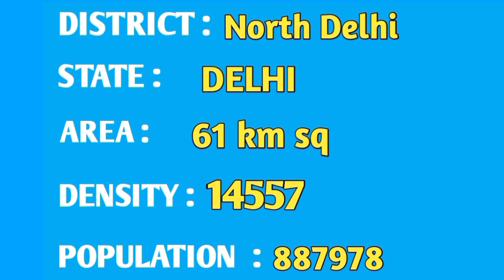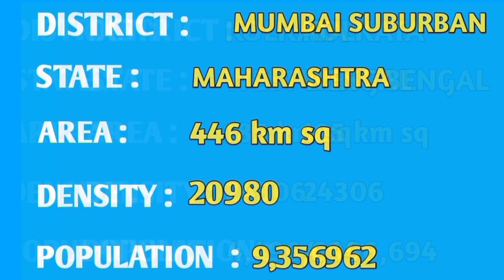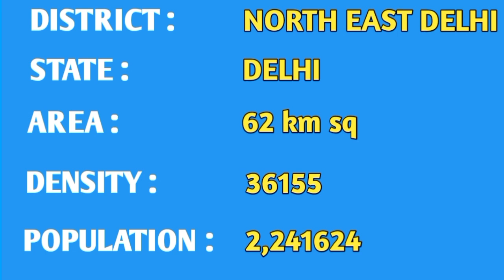Top 10 Most Densely Populated Districts in India || District with Most Population in India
Top 10 Most Densely Populated Districts in India || District with Most Population in India || The Honest

1. North East Delhi

2. Central Delhi

3. East Delhi

4. Chennai

5. Kolkata

6. Mumbai SubUrban

7. Mumbai City

8. West Delhi

9. Hyderabad

10. North Delhi

most densely populated district in India
the districts in India with most dense population
top 10 districts in India with most population
10 districts of India with most population
10 districts of India with highest population
districts in India with highest population

10 districts in India having highest population
India ki sabse jyada Abadi wali district
India ki sabse jyada density wali district
India ki sabse jyada population density wali districts

India ki कौन-कौन si district mein sabse jyada population density hai

India ki kaun si district mein sabse jyada Abadi hai
India ki Sabhi districts ki population density
population density according to 2011 Census
2011 census ke according sabse jyada density populated district India ke कौन-कौन se Hain

2011 census ke according India ke sabse jyada populated density wale district कौन-कौन se Hain

India ki sabse jyada population density wali district aur unki total population
India mein sabse jyada population kis District ki hai

India District ki sabse jyada population density
population density district wise in India
India mein sabse jyada population density kis kis District ki hai
population density ka kya matlab hai
what is population density

India mein sabse jyada population कौन-कौन si district mein hai
India population density district wise
10 districts in India with highest population density
10 districts in India with most population density
districts with maximum population density according to 2011 population census

North East Delhi district population density
Central Delhi district population density
east Delhi district population density

districts with highest population density in India

India ki Sabhi district aur sath mein unki population density